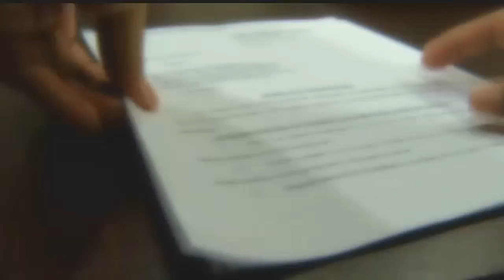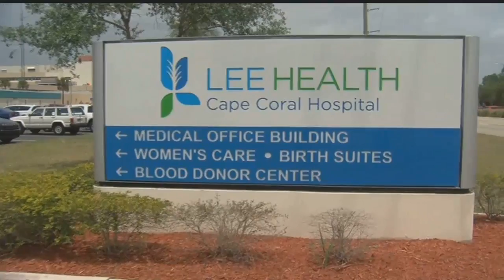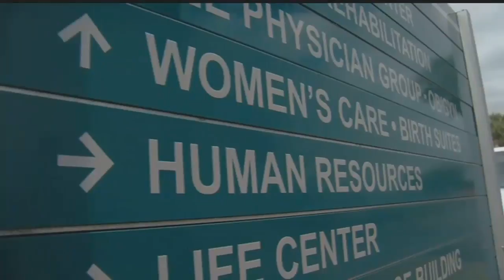Lee Health nurse accused of raping patients while drugged